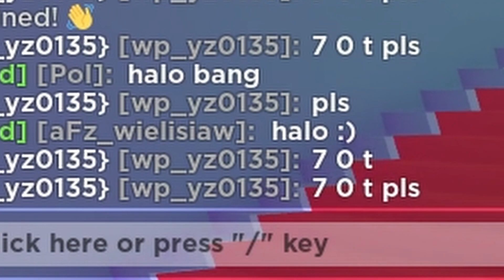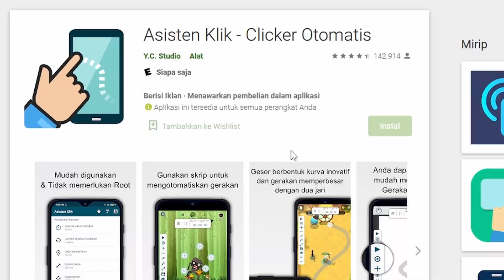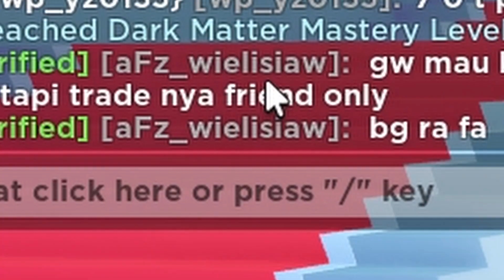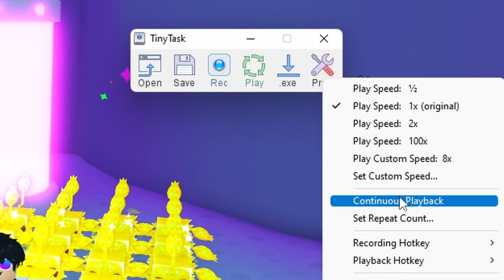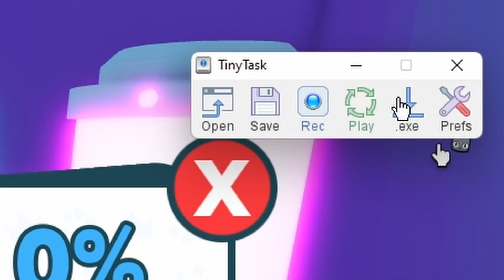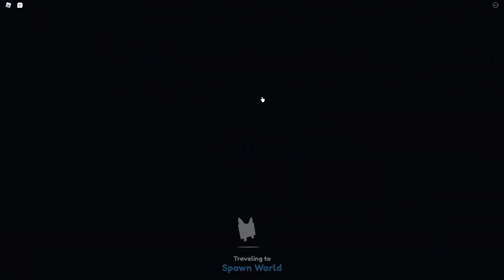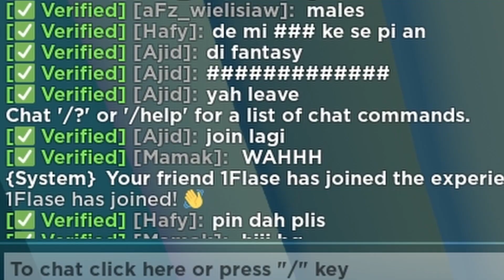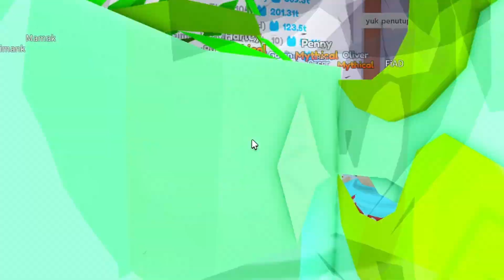WOW! 😱 CARA RAHASIA UNTUK BISA MENYELESAIKAN SEMUA MASTERY LVL 99 DI PET SIMULATOR X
BERHASIL! 😱 TRIK RAHASIA UNTUK BISA MENYELESAIKAN SEMUA MASTERY LVL 99 DI PET SIMULATOR X
Roblox: Rafa1Yr
Follow Semuanya, Atau Robux kalian gw ambil :)